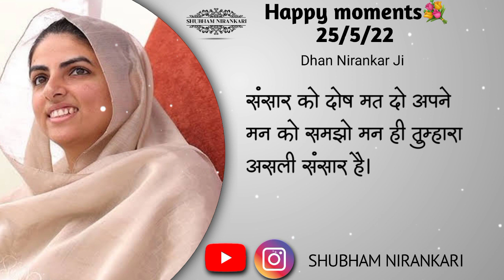Sant Nirankari Happy Moments संत निरंकारी हैप्पी मुमेडस || Shubham Niranakri #001